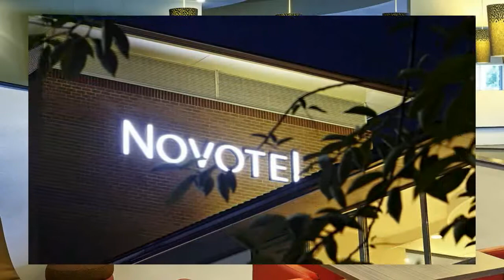Hotel MILTON KEYNES - Novotel Milton Keynes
This contemporary hotel is 1.8 miles from Milton Keynes Theatre, 4 miles from the National Bowl concert venue and 6 miles from Bletchley Park WWII museum.

All the straightforward rooms come with sofabeds, room service, and tea and coffeemaking facilities, as well as Wi-Fi and flat-screen TVs. Upgraded quarters add Nespresso machines, and kids 15 and under stay free. Air-conditioning isn't available.